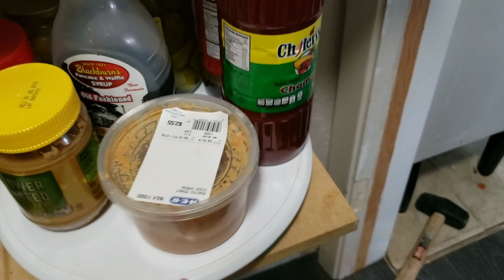Restaurando la alacena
Como acomodar una alacena aún cuando tengas un espacio pequeño. En mi casa no había alacena, así que acomodamos una en un espacio útil y con poco dinero.